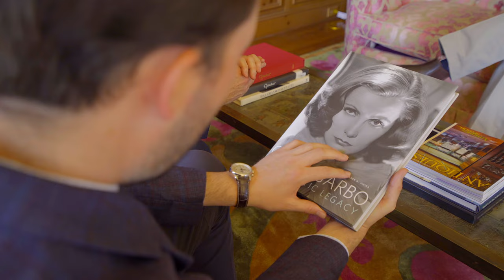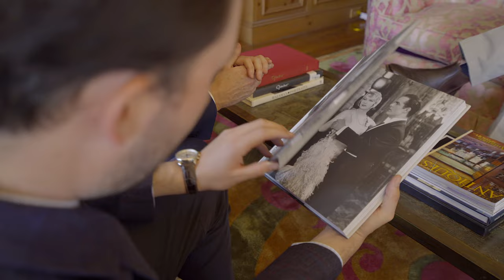GARBO: 450 East 52nd Street, Residence 5